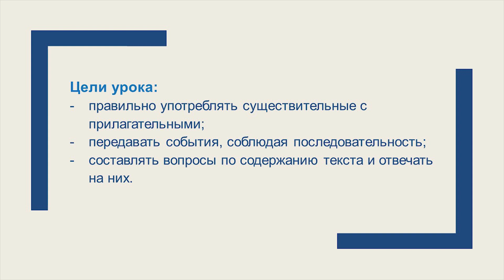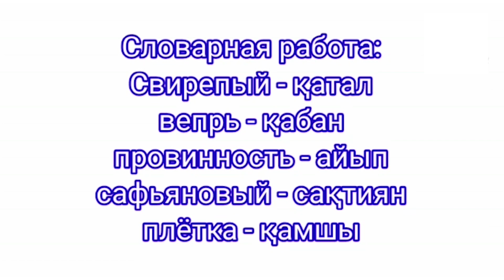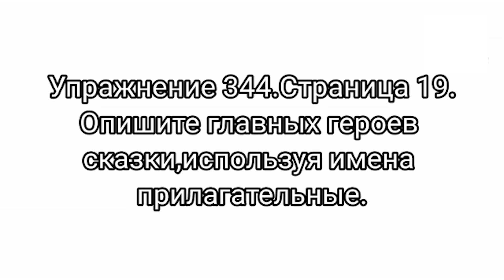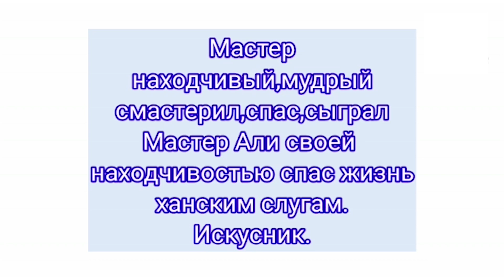III четверть, Русский язык и литература, 5 класс, Искусство звука. Каз. народная сказка "Мастер Али"